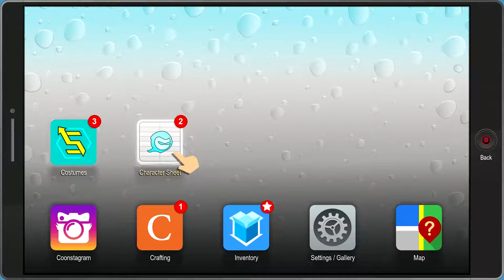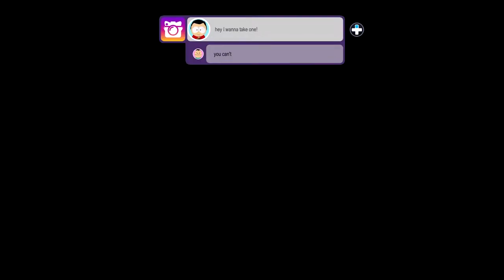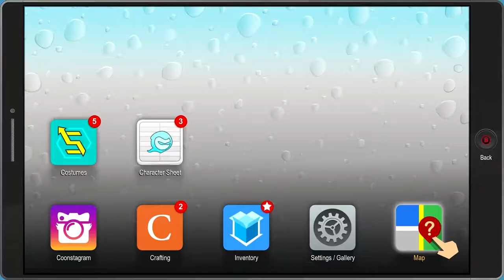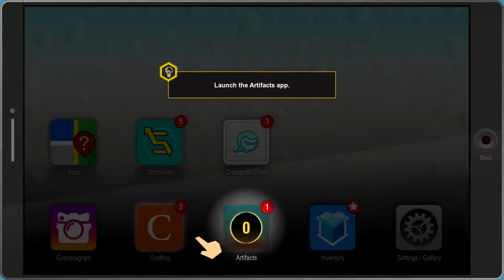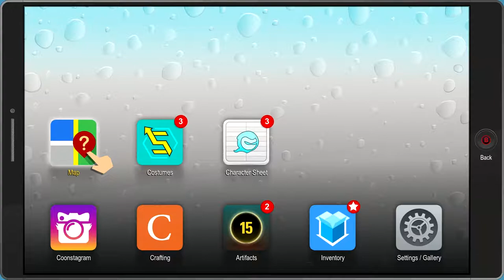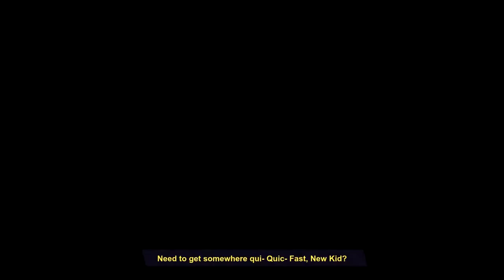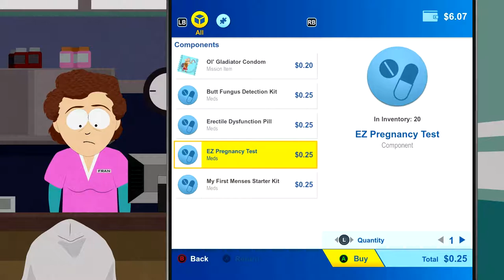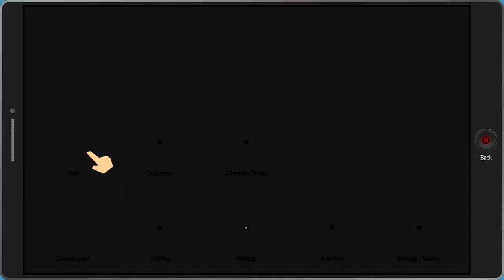South Park the fractured but whole - Blind Let's Play - Human Kite! - Part 2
Genre  Animated sitcom
Created by

    Trey Parker
    Matt Stone

Developed by  Brian Graden
Voices of

    Trey Parker
    Matt Stone
    Mary Kay Bergman
    Isaac Hayes
    Eliza Schneider
    Mona Marshall
    April Stewart

Theme music composer  Primus
Composer(s)

    Adam Berry
    Scott Nickoley
    Jamie Dunlap